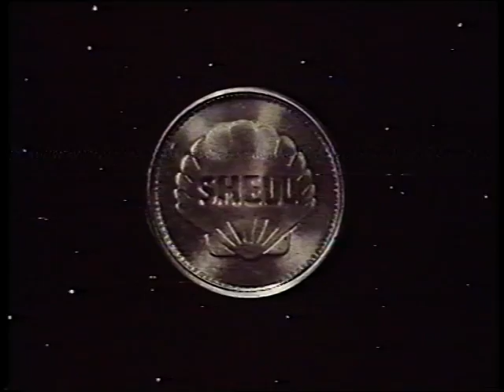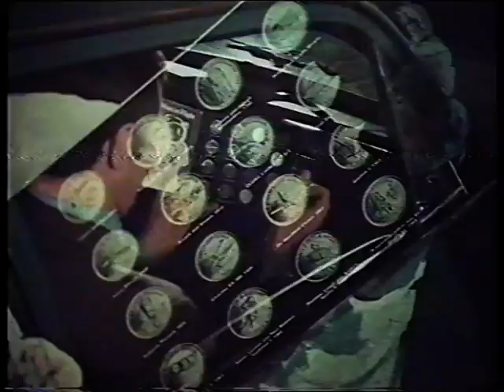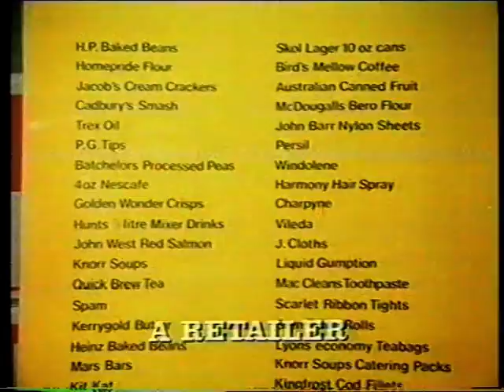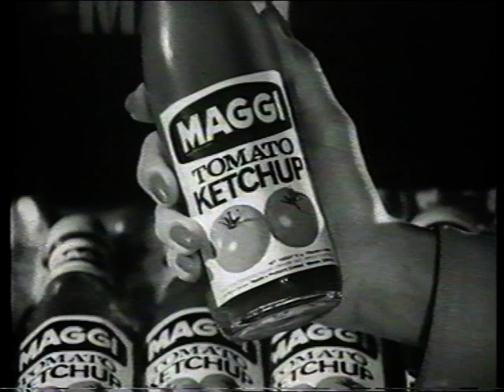David Ryan's TV commercials showreel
Samples from David Ryan's showreel

The 1966 Tea Council campaign featuring a youthful Tony Booth - the only year tea sales decline was halted.

Also appearing is Frank Thornton, aka Capt Peacock, who died in 2013 aged 92, a great actor and performer who appeared in more than 60 films.

Man in space - Shell coin collection to mark the moon landing - 2001 soundtrack, de rigeur.

British Steel - girl in steel wig promotes the virtues of the Forth road bridge

Fisons - helicopter sweeps over the countryside at supersonic speed - groovy soundtrack

Commercial for the Asian market - Maggi tomato ketchup,
Nestles.

We can create a promotional video for your company on the internet. Free first consultation and outline proposal.